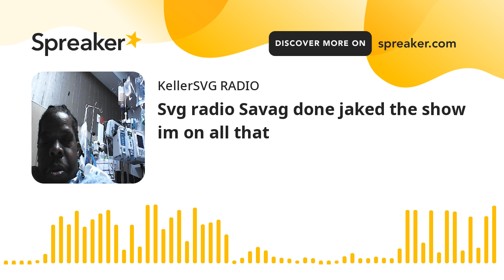Svg radio Savag done jaked the show im on all that (part 1 of 6)